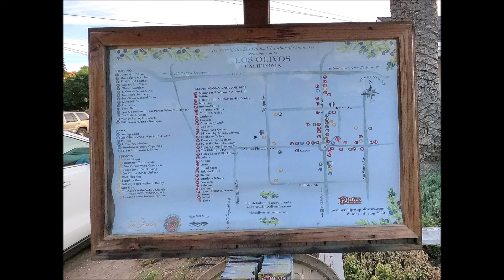Ryan Taejoon Park - Los Olivos Nov 2020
Ryan Taejoon Park
A day trip to Los Olivos, CA